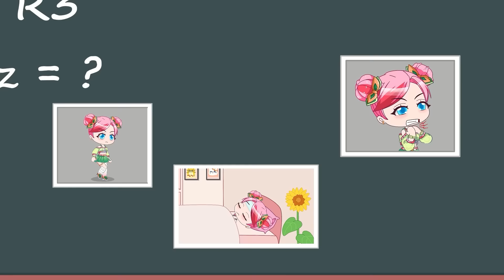Anna and Alex Pregnant Story | Gacha Club | Ppg x Rrb Gacha Life